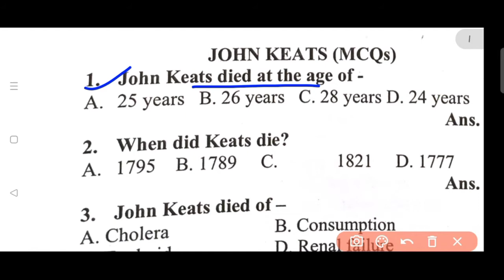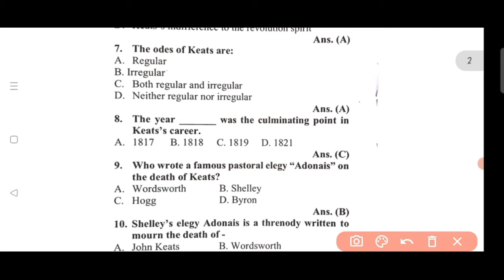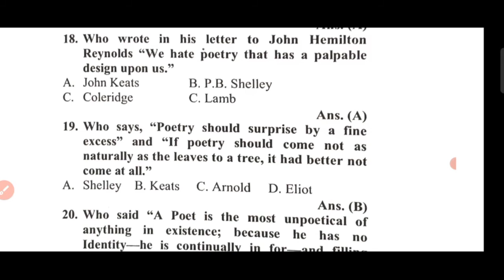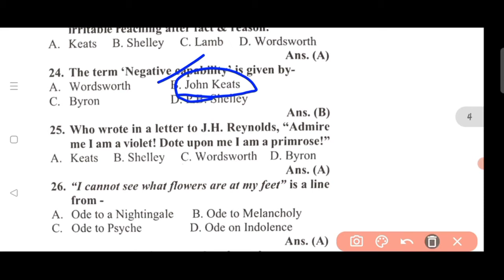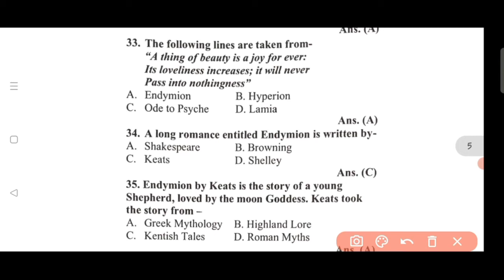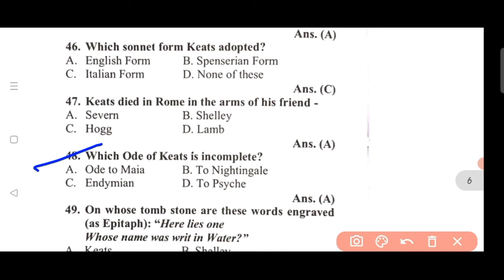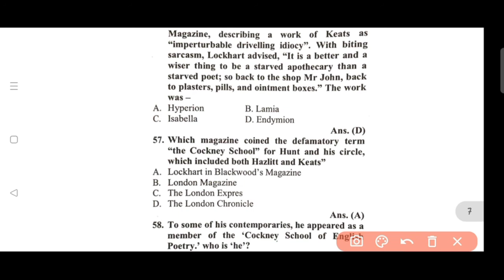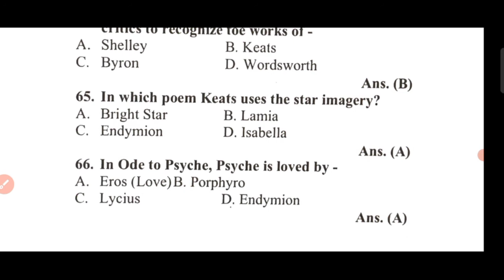MCQ's of John Keats| question and answer on John Keats MCQ's On john Keats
john Keats biography in Hindi
Keats biography and works
keats works
important notes of keats
English literature class
English literature lovers
English language class
english literature exam preparation
english competitive exams preparation
John Keats poetry

MCQ's On john Keats
keats biography
john Keats
john Keats biography
john Keats works
John Keats biography and works in hindi for lt grade special
MCQ's of John Keats| question and answer on John Keats